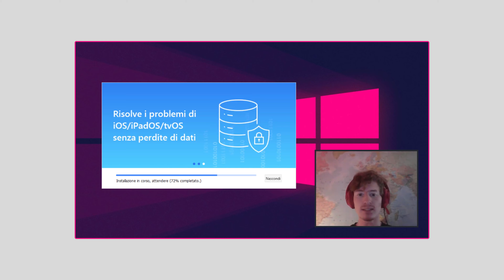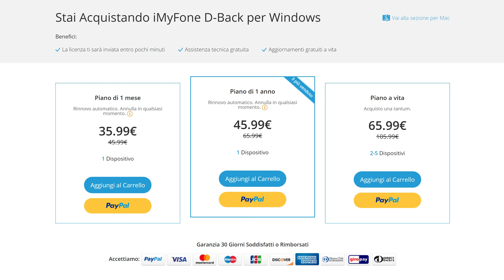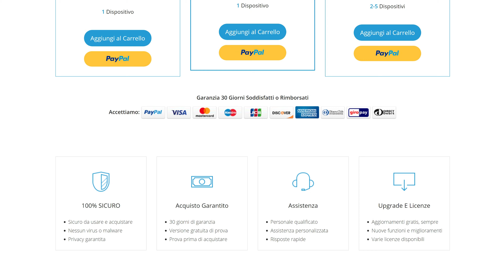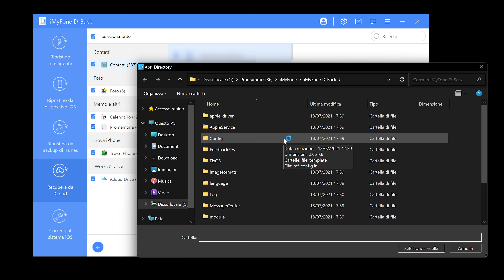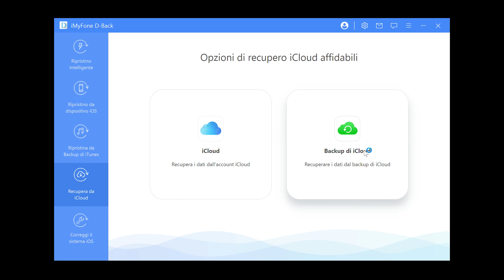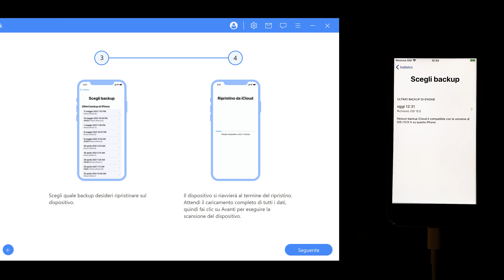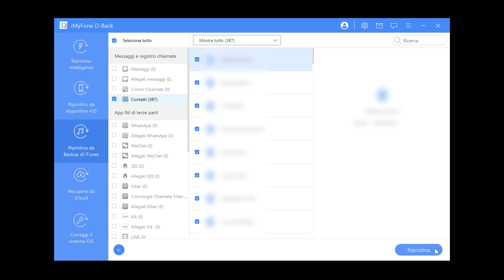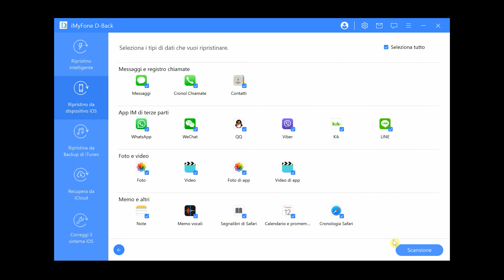iMyFone D-Back, recuperare dati da iPhone e da iCloud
*COMPENDIO*
Cercate una semplice soluzione per recuperare dati (foto, video, contatti, chat Whatsapp, ecc) da un iPhone? iMyFone D-Back consente il loro ripristino in tre modi: direttamente dal dispositivo iOS, dal backup di iTunes o dal backup di iCloud (nuova funzionalità).
In questo periodo iMyFone offre diversi sconti con l'aggiunta di premi gratuiti (Apple AirTag, carte regalo, ecc.)

*DATI VIDEO*
• Programma di cattura schermata: AMD Radeon Software 2021, FlashBack Express Recorder 5
• Programma di montaggio: Adobe Premiere 2021